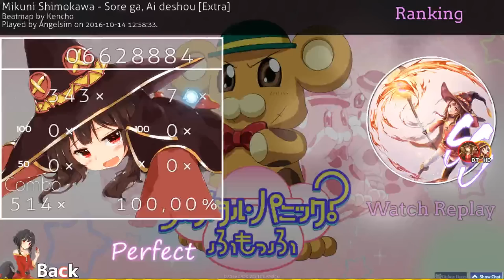Angelsim | Mikuni Shimokawa - Sore ga, Ai deshou [Extra] HDDT SS 100% 582pp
Angelsim's Skin | Click "Show more" to reveal an invite to Circle People's new discord!
Map | And for an explanation what the hell this video and game is all about!